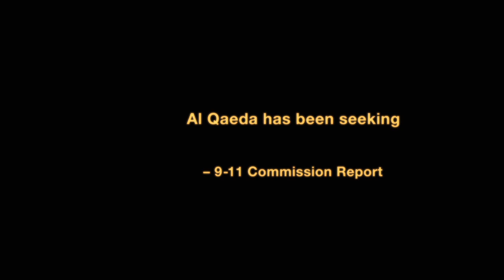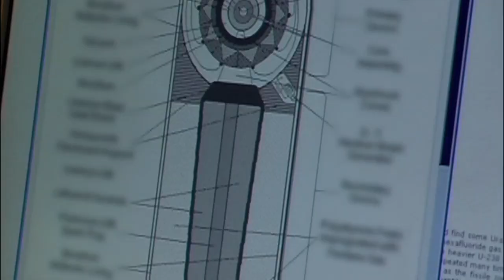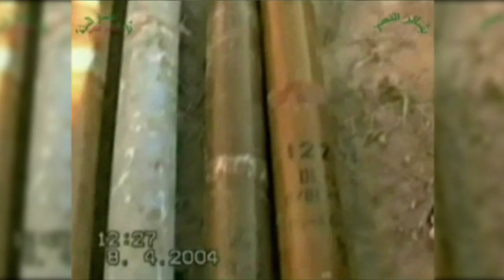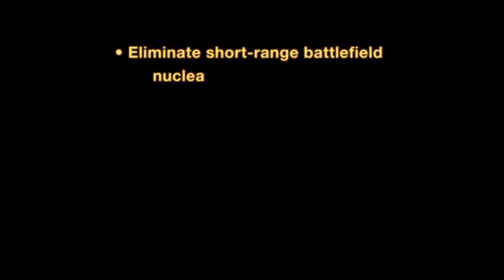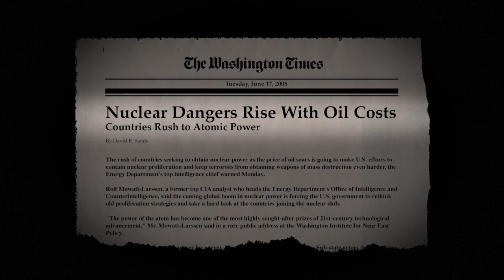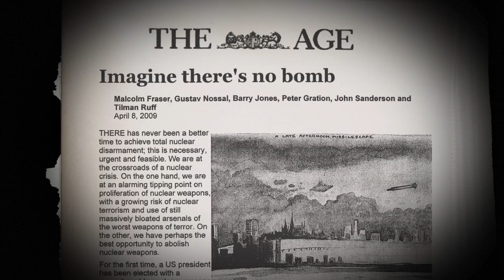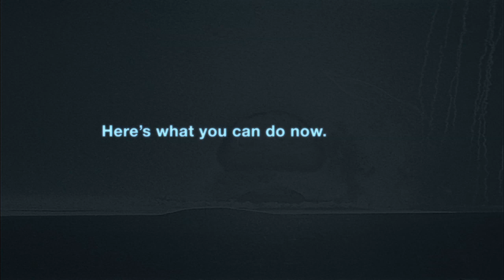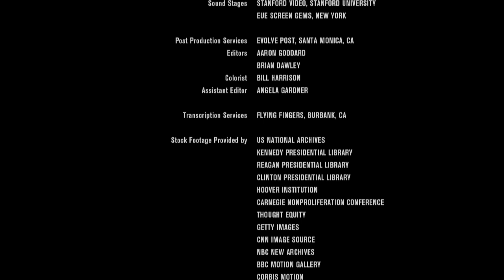Nuclear Tipping Point (English—Full Version)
More than twenty years after the fall of the Soviet Union and the end of the Cold War, the United States and Russia still account for 95% of the world's nuclear weapons: around 20,000 nuclear weapons total. Thousands of these weapons are on hair trigger status, meaning they can be fired in very little time, and more rogue states and terrorist organizations are looking to acquire the weapons and materials to make bombs.

Nuclear Tipping Point, produced in 2010, follows the work of four prominent Cold Warriors in their fight to reduce reliance on nuclear weapons, prevent their use and their spread, and ultimately end them as a threat to the world. Former Secretary of State George P. Shultz, former Secretary of Defense William J. Perry, former Secretary of State Henry A. Kissinger, and former Senator Sam Nunn tells the personal stories that led them to writing the January 2007 op-ed by the “four wise men” in the Wall Street Journal entitled, “A World Free of Nuclear Weapons.”

The film is narrated by Michael Douglas and also includes General Colin Powell and Mikhail Gorbachev, among other world leaders.

The film has been shown coast-to-coast in the United States and globally. features trailers, the full-length film, an interactive timeline and more.